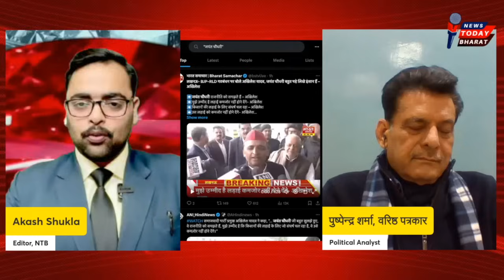क्यों नहीं जा सकते जयंत NDA में?भाजपा की कोशिश फिर हुई नाकाम!| RLD | SP | BJP | INDIA| Akhilesh Modi